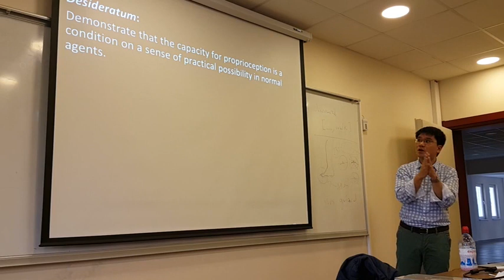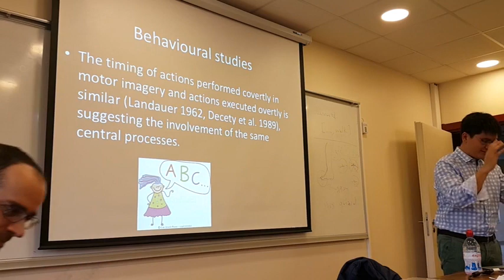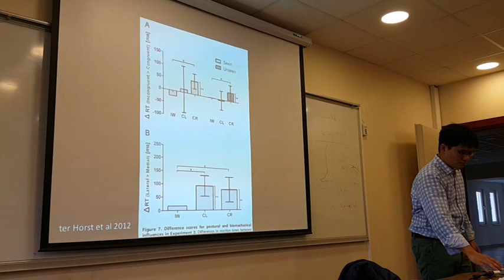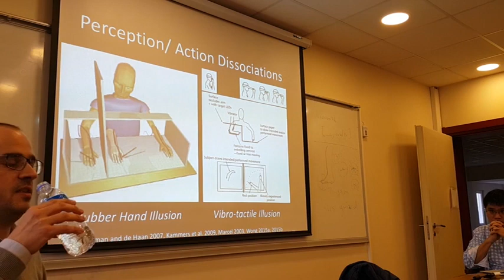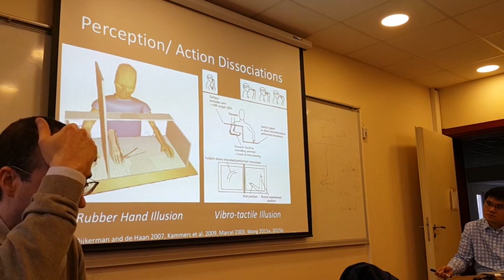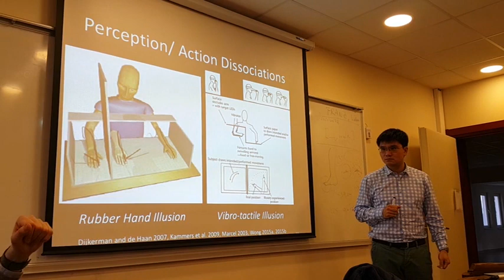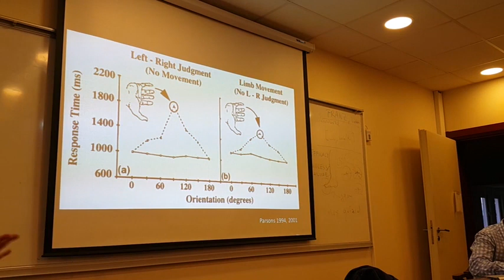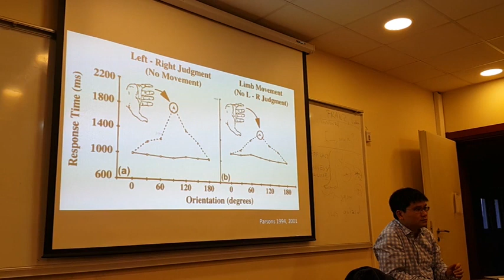Embodied Agency Workshop w/ Hong Yu Wong @ Bogazici University - Talk 3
This workshop is organized, as part of Lucas Thorpe's TÜBİTAK project "Concepts and Beliefs: From Perception to Action" (114K348), around a book manuscript by Hong Yu Wong which will be published by Oxford University Press.